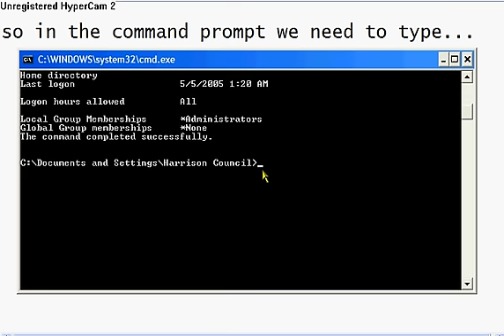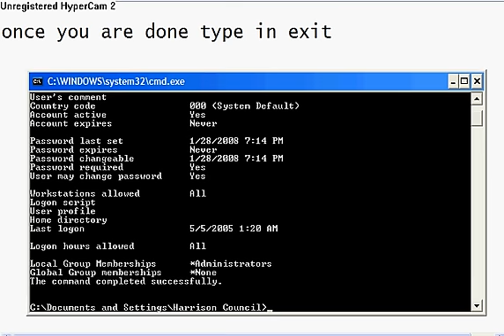Using CMD Part 2 (Finding/Changing User Passwords)